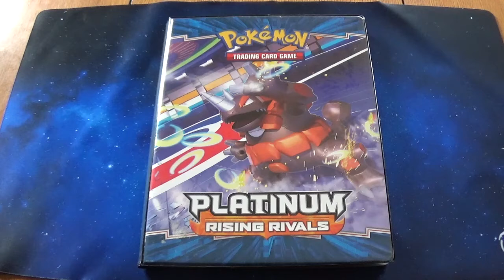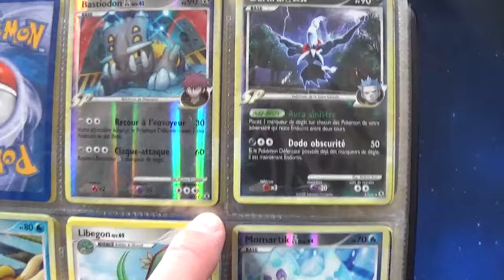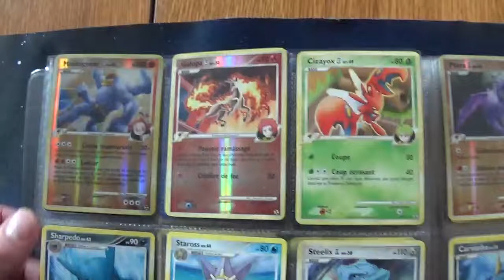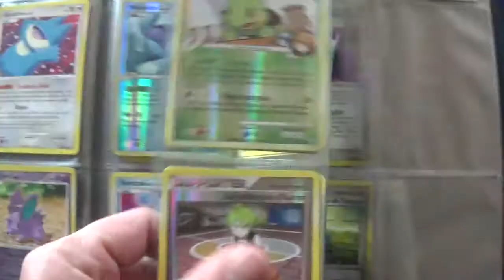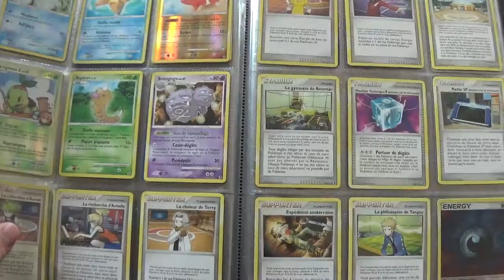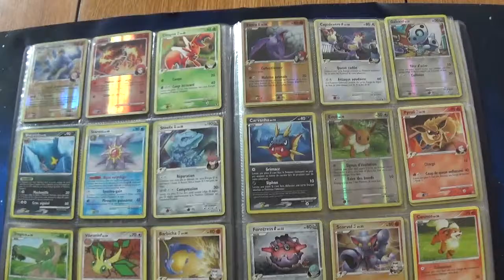Tuto de cartes pokemon de l'édition Rivaux Emergeants, Platine !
Tuto Rivaux Emergeants (Rising Rivals), Platine (Platinum), Histoire des Cartes Pokémon.

Retrouvez dans cette vidéo une grande majorité des cartes de cette édition !